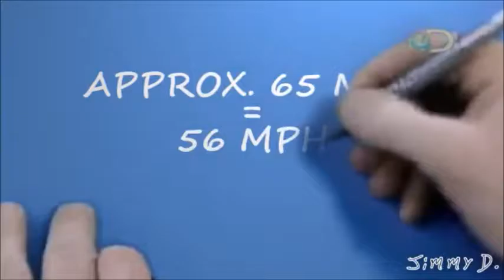the mythbusters cant find out what a penny is again beacause they where too high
repoop of the mythbusters discover the penny.